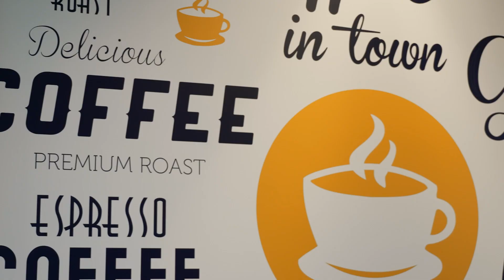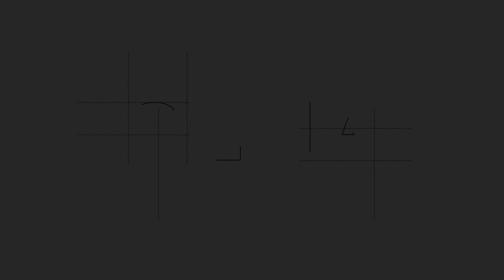GEMA Business School - Master accreditati ASFOR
GEMA Business School ha attualmente in offerta due Master specialistici accreditati da parte dell’ASFOR.

I tratti distintivi vengono già pienamente assicurati: la rigorosa selezione in ingresso e l’utilizzo di metodologie didattiche attive, lo stage obbligatorio e garantito a tutti i partecipanti e il servizio di placement in grado di garantire una occupabilità di oltre il 98% dei partecipanti entro i sei mesi dalla fine del Master.